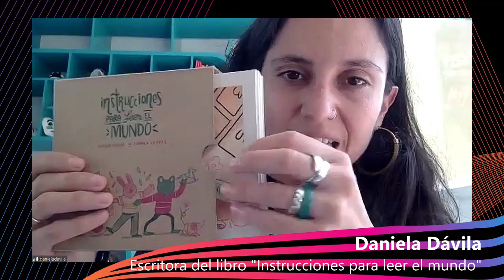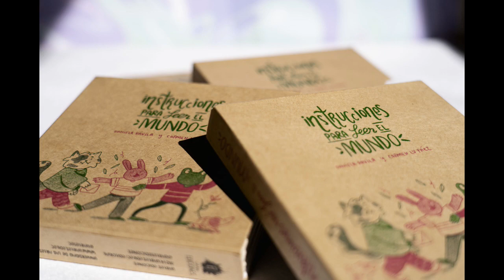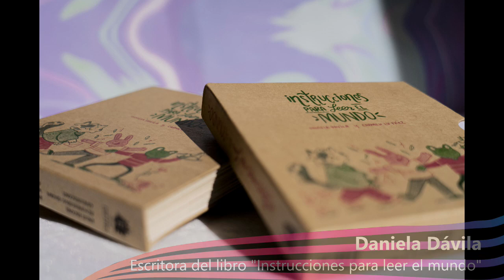ADN | 6-7-2023 | Instrucciones para leer el mundo este libro infanto juvenil será lanzado en Cuenca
📙Literatura Ecuador | ¡Niños y jóvenes a leer! Este viernes 7 de julio de 2023 se llevará a cabo el lanzamiento de “Instrucciones para leer el mundo” en Cuenca, un libro álbum que recopila instrucciones ilustradas para pensarnos desde los detalles y la intimidad. Sus autoras son, Daniela Dávila Navarrete -mediadora cultural y docente ecuatoriana- , y Carmen Lucía Páez, diseñadora gráfica, ilustradora y antropóloga visual ecuatoriana.